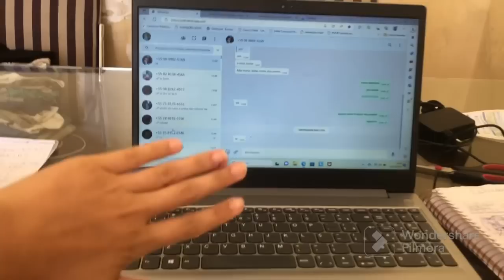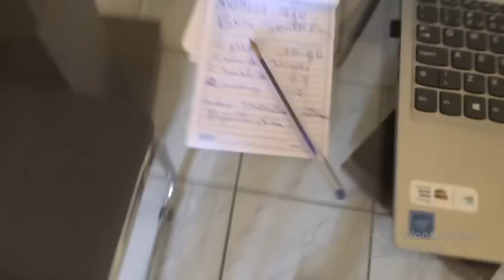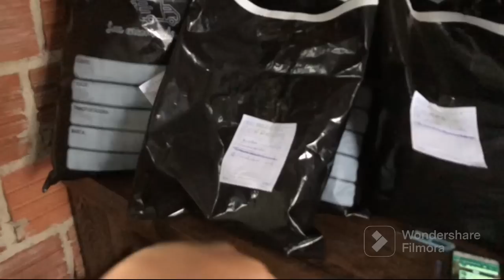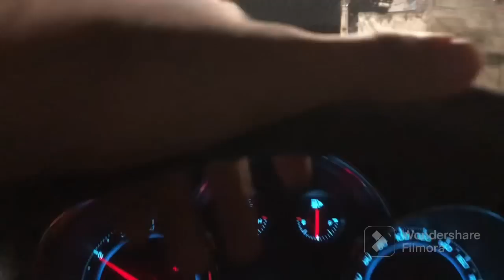Foram tantos pedidos que não consegui atender todos clientes.. 🤦‍♀️ ess coleção foi uma benção 🙏🏻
Nosso site do Atacado 👇🏻👇🏻

Nósso grupo do WhatsApp 👇🏻

Pessoal @mhare.santos

Loja varejo @boutique_ana_flor_novo

Loja atacado @atacadodamary

Nosso zap

Zap 2